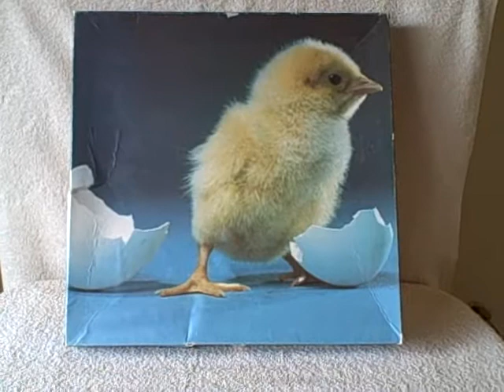551 Piece Jigsaw Puzzle Chick Hatching From Egg used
For sale a used 551 piece jigsaw puzzle. Puzzle is in good shape box is rough. Box is marked 1980 produced by American Publishing. This item is for sale.
PUZZLE TYPE : American Publishing
NUMBER Of PIECES : 551
MEASUREMENTS : 18 inches (45.72 cm) by 24 inches (60.96 cm)
TITLE : No name on box
AGE GROUP : 12+